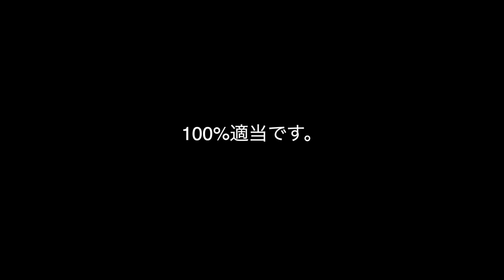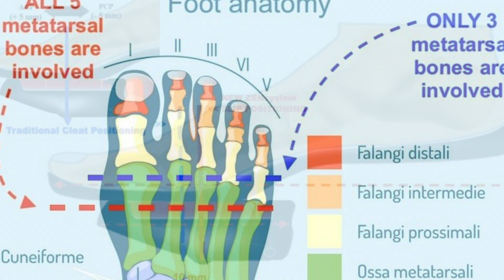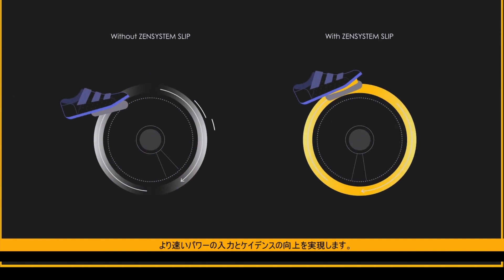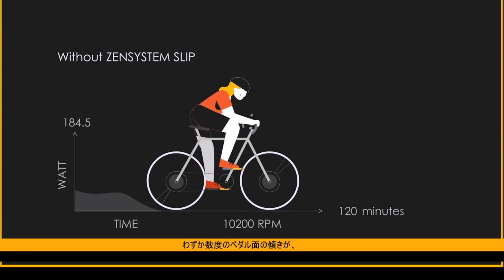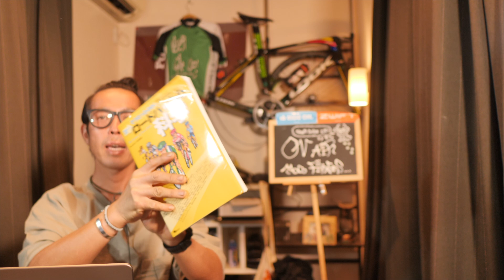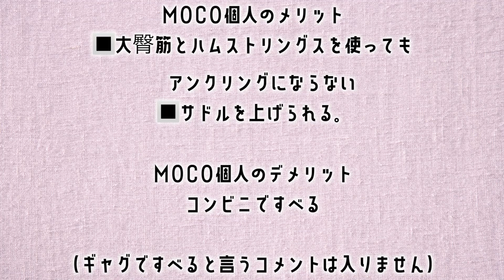ロードバイクのニッチなアイテム コッソリ使ってました【新発売ゼンスリッププラス】